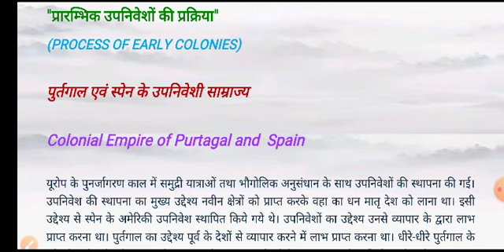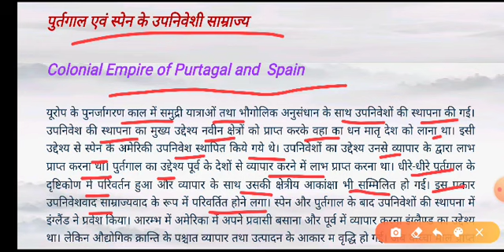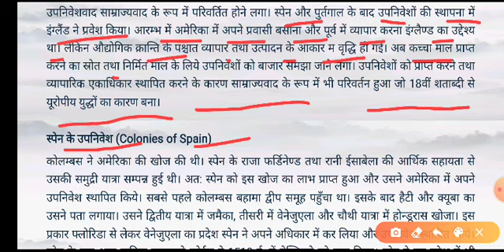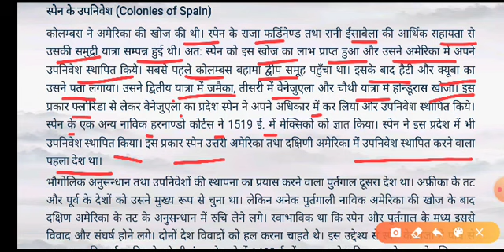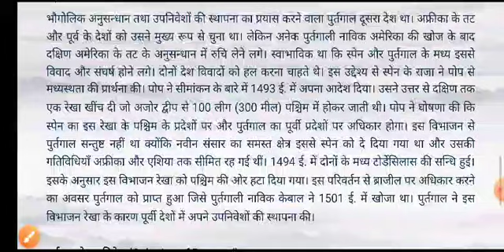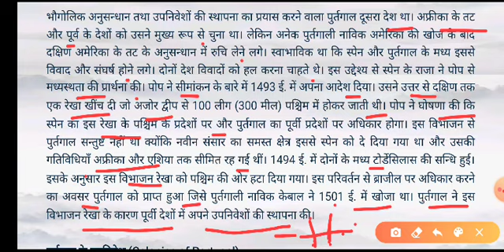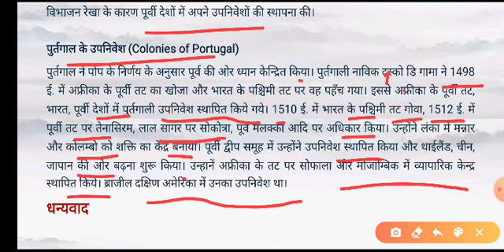पुर्तगाल एवं स्पेन के उपनिवेशी साम्राज्य Colonial Empire of Purtagal and Spain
प्रारम्भिक उपनिवेशों की प्रक्रिया"
(PROCESS OF EARLY COLONIES)

पुर्तगाल एवं स्पेन के उपनिवेशी साम्राज्य

Colonial Empire of Purtagal and  Spain